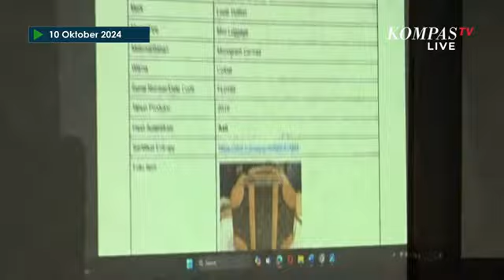Momen Jaksa Perlihatkan Tas Mewah Sandra Dewi yang Disita ke Majelis Hakim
KOMPAS.TV - Jaksa Perlihatkan Tas Mewah Sandra Dewi yang Disita ke Majelis Hakim di Sidang Harvey Moeis.